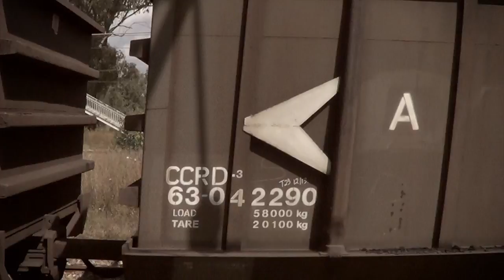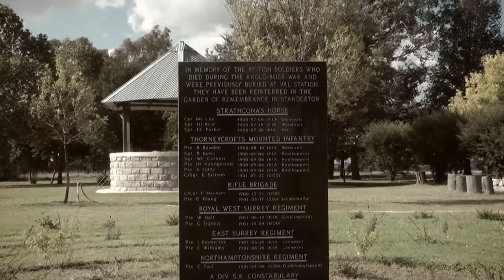Val Hotel Destination Reel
A short film about the Val Hotel.

                                  or contact Rynier Prins @ 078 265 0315